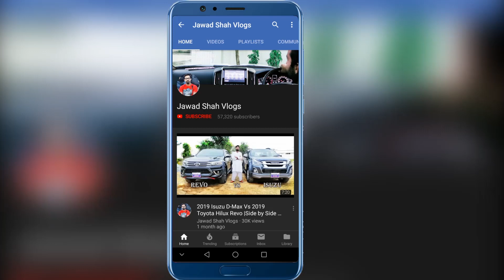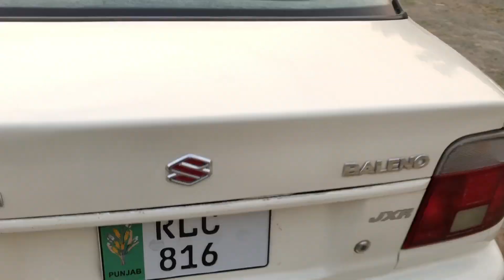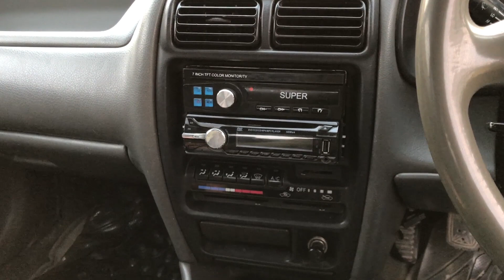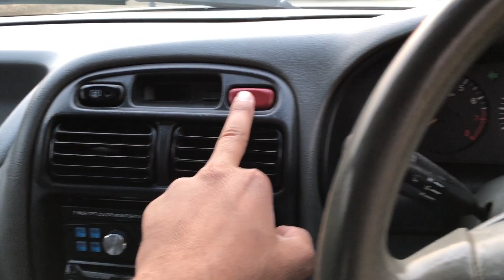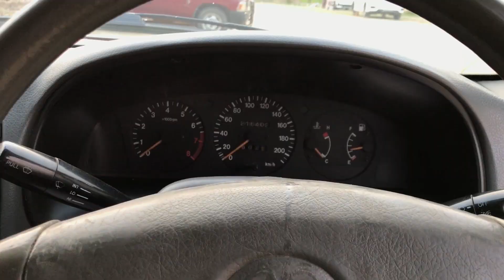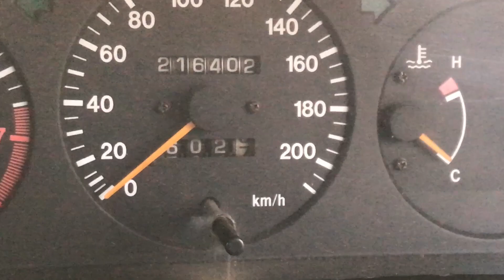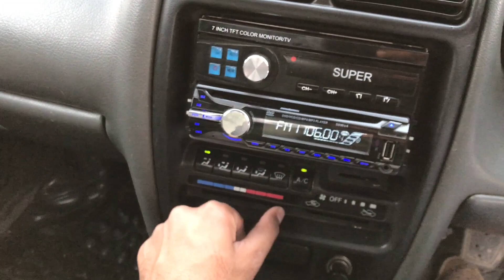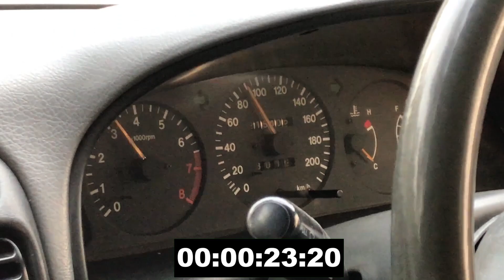Suzuki Baleno 2005 Complete Review !!